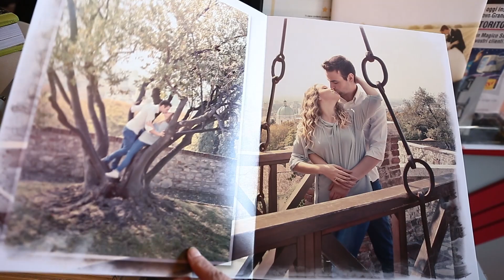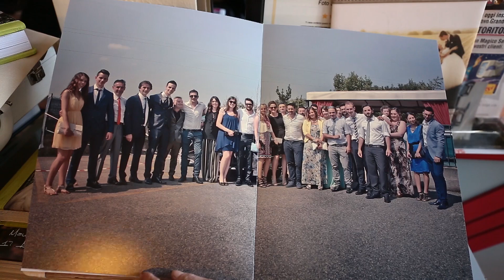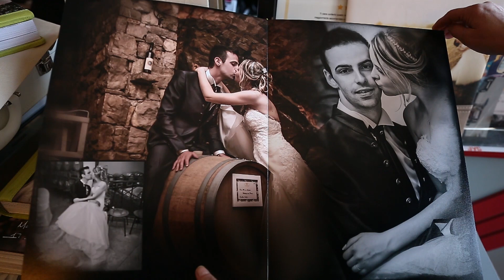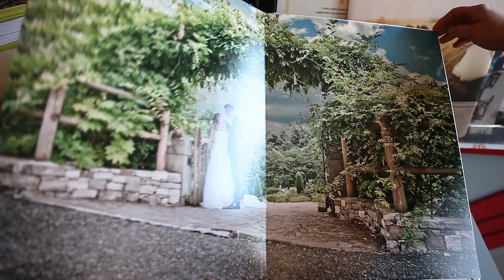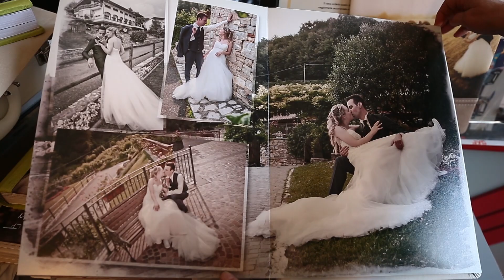Stefano e Melania | Album Matrimonio 2016 | Location Il Fontanile